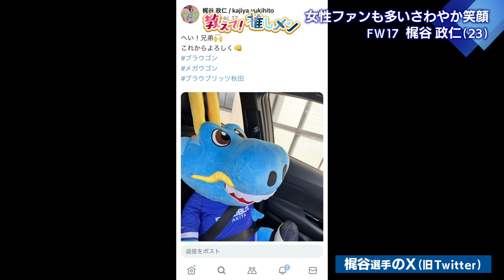KICK OFF！AKITA 2023年10月21日放送回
①『今週の吉田語録』勝てばＪ２残留の大一番！首位・町田と激闘
②ＦＷ17梶谷 政仁(23)に「教えて！推しメン」
③全日本Ｕ－１８女子サッカー選手権東北大会で秋田Ｌ．Ｆ．Ｃ．がゴールラッシュ